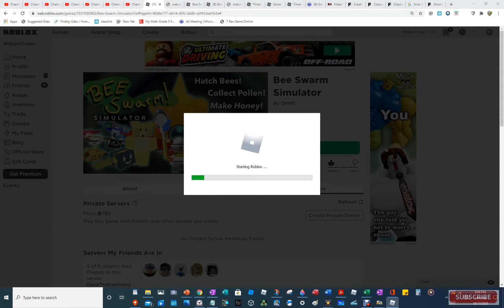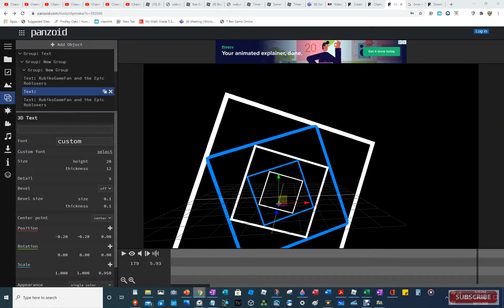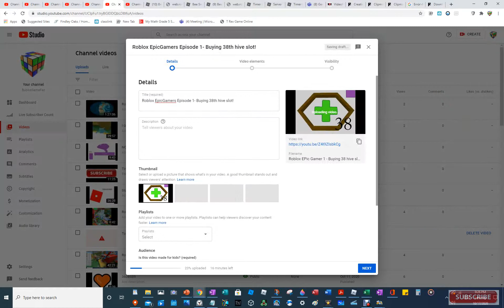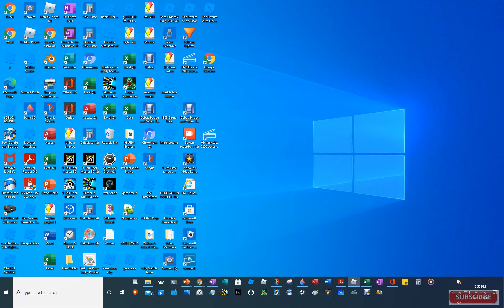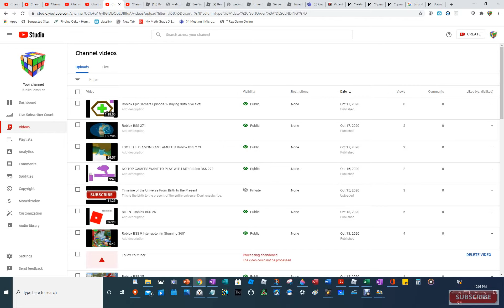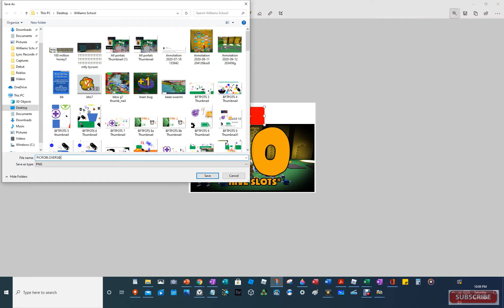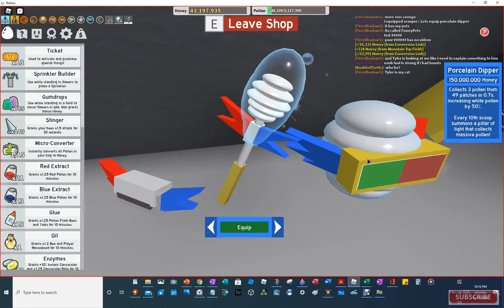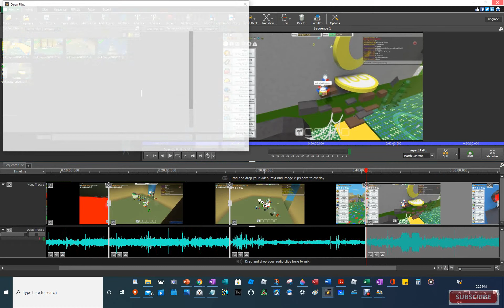Roblox BSS 28